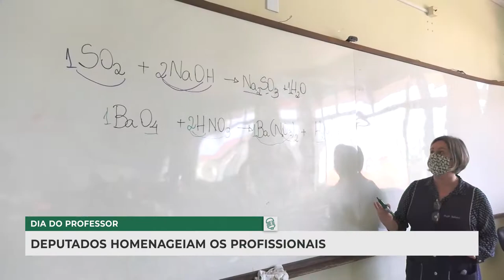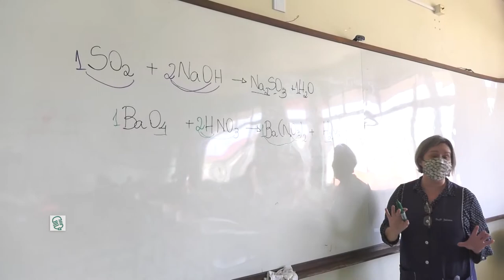Jornal Redação Final - 15/10/21